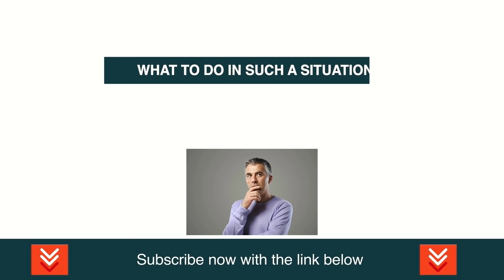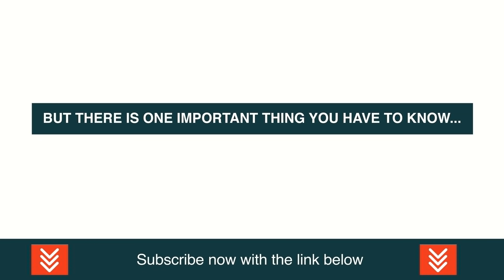Elon Musk: Danger Is Coming! We Know Where This Ends Up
Elon Reeve Musk FRS ( born June 28, 1971) is a business magnate, industrial designer and engineer. He is the founder, CEO, CTO and chief designer of SpaceX; early investor,CEO and product architect of Tesla, Inc.; founder of The Boring Company; co-founder of Neuralink; and co-founder and initial co-chairman of OpenAI.

Video content: Elon Musk Restart, reset, the big reset, banks USA, savings banks USA, economy USA, finance USA, money USA, capital USA, stocks USA, stock exchange USA, real estate USA, politics USA, media USA, gold, gold coins, silver, precious metals, bitcoin , Cryptocurrency, currency crisis, currency reform, financial community, financial policy, financial market, banks, financial crash, euro crash, bank crash, investment, euro crisis, economic crisis, bankruptcy, bankruptcy, inflation, credit, insolvency, profit, system change, reset, crash, finance, finance, money , Trade, goods market, means of payment, securities, cash, bank balances, claims, debt capital, interest, liabilities, purchasing power, central banks, ECB, precious metals, expropriation, system change, stock market trend, success channel, company, state, Bill Gates, Jeff Bezos, Elon Musk, Warren Buffett, Bernard Arnault, Mark Zuckerberg, Larry Ellison, Larry Page, finance, crash, cash, microstrategy, Michael Saylor, gold, central banks, currency, economy, government, politics, stocks, assets, real estate, money, future, inflation , Recession, Technology, Asset Advisor, Finance, Crash, Cash, Microstrategy,  Bitcoin, BTC, cryptocurrency, gold, central banks, currency, economy, government, politics, money print, assets, stocks, ethereum, fortune, investment, PayPal, stock market, real estate, money, future, inflation, recession, technology